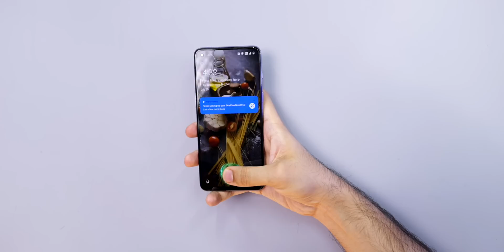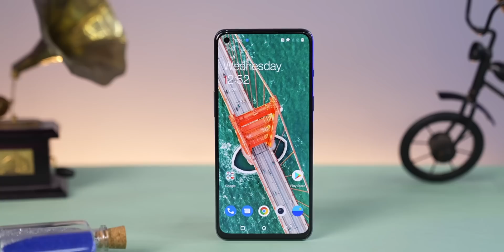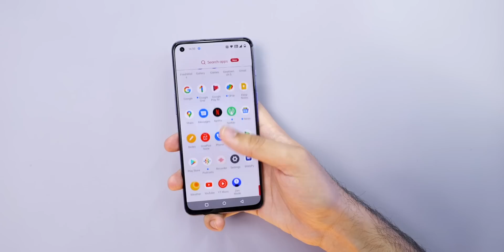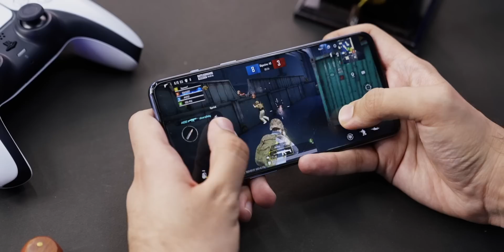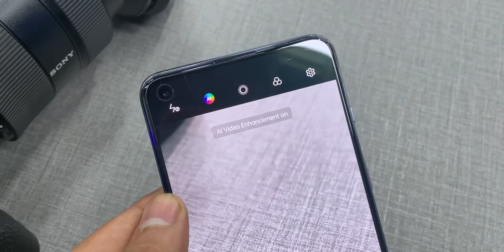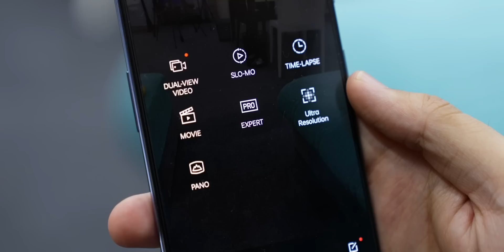THE TOP CLASS Package! ONEPLUS NORD 2 Unboxing | TechBar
Hey
This is all-new OnePlus NORD 2. In this video, You will find OnePlus NORD 2 full Unboxing in Hindi. I think OnePlus is becoming more and more premium.

OnePlus NORD 2 Price in India: Rs. 29,999

Contents
00:19 - Unboxing
01:53 - Design
03:13 - Display
04:03 - Performance
06:57 - Battery
07:17 - Camera
08:44 - Conclusion

CREDITS:
Director: Ayush Pathak
Cinematographer: Jitender Kumar
Editing: Ayush & Jatin Chopra
Content: Abhinav Jha